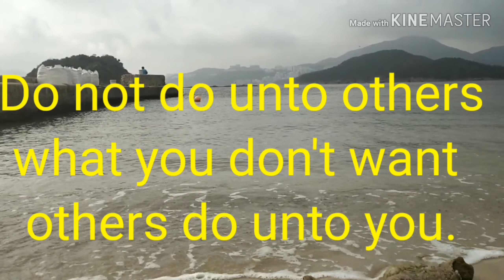The Golden Rules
DO NOT DO UNTO OTHERS WHAT YOU DON'T WANT OTHERS DO UNTO YOU.
 - Cobfucious -

Mathew 7:12